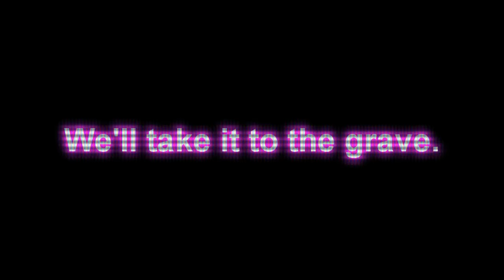Five Nights at Maggie's 2 Trailer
This is a fan-game of Five Nights at Freddy's
Fan-Games are video games made by fans based on one or more established video games. Many fangames attempt to clone or remake the original game's design.